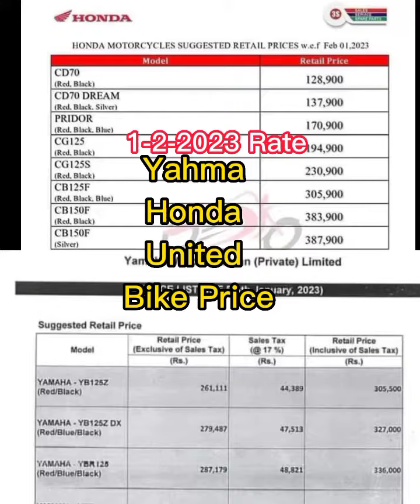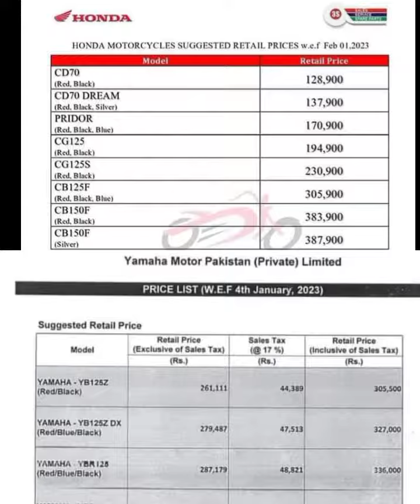Honda Bike Price Yahma bike rates United Bike Price February March 2023 Pakistan latest price